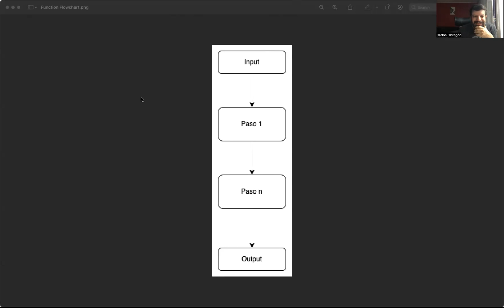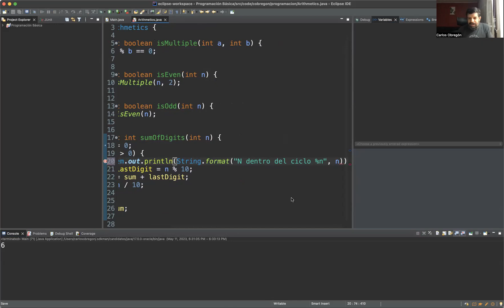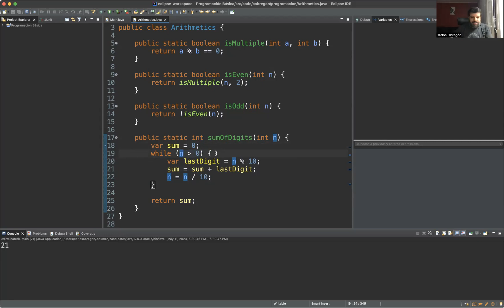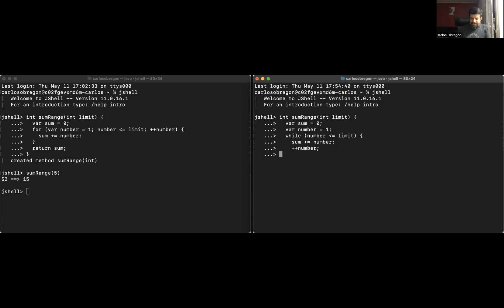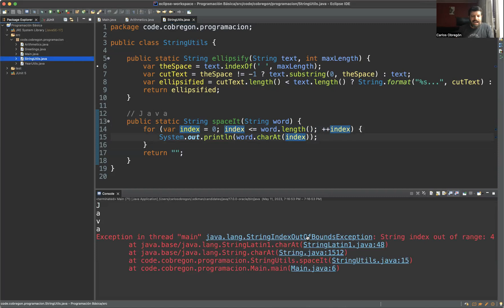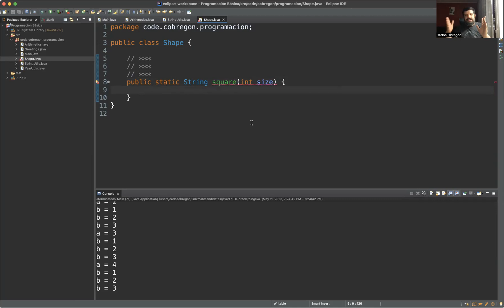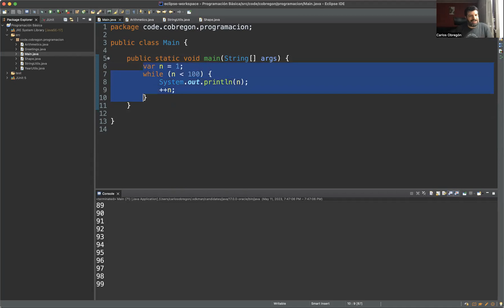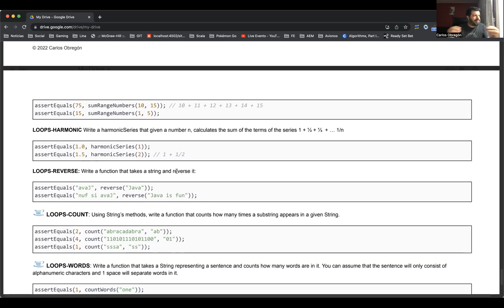Programación: Ciclos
En este video veremos ciclos: ciclos while, ciclos for, String Builder, ciclos anidados y ciclos infinitos.

Este video hace parte de la serie de Programación Básica: en este curso de programación, discutimos todos los temas necesarios para aprender a programar. Mucho más que hablar de la sintaxis, aprenderemos el por qué de los temas y de las mejores prácticas que conllevan.